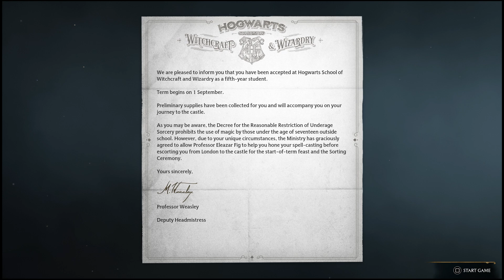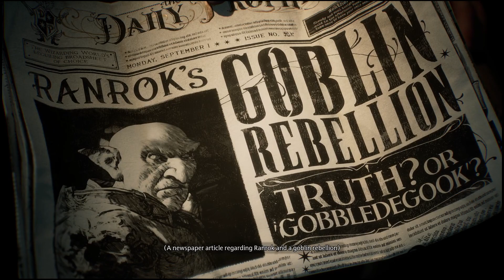Hogwarts Legacy Gameplay - THE FIRST HOUR!